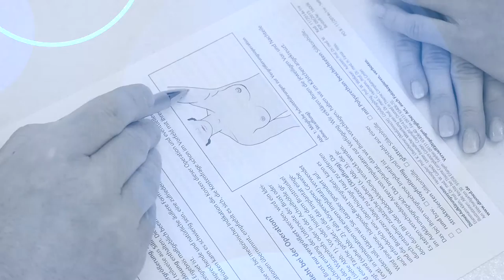Dr. Christian Lenz welche Erfolgsaussichten habe ich nach einer Brustvergrößerung?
Dr. Christian Lenz welche Erfolgsaussichten habe ich nach einer Brustvergrößerung? Dr. med. Christian Lenz klärt auf und beantwortet Ihre Fragen zum Thema Brustvergrößerung. Mit mehr als 200 Brustoperationen im Jahr hat er sich auf Brustvergrößerungen und Brustverkleinerungen spezialisiert.